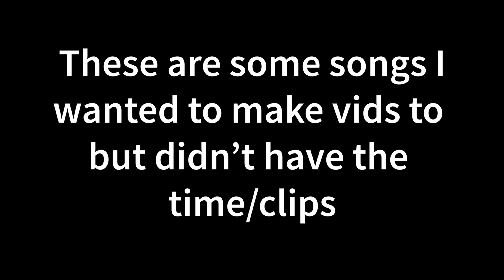Overseas 🌊 (Fortnite Montage) + NEW *BEST* Controller Settings For AIMBOT/Piece Control🧩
fastest editor
console
best fortnite player
faze sway